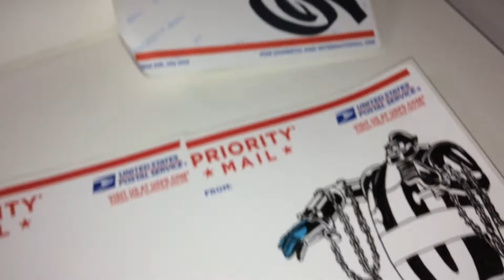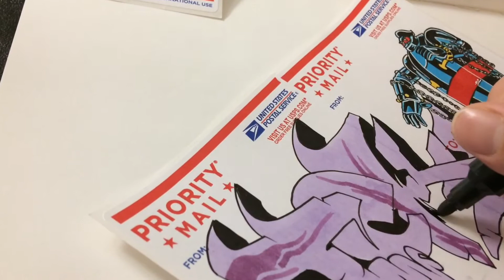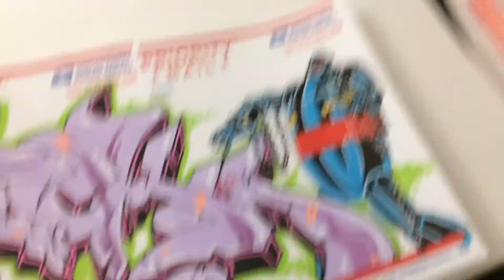PUPPETMASTERICKY GRAFFITI STICKER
Lets make a sticker. Graffiti sticker stickers hits elc evil letters crew